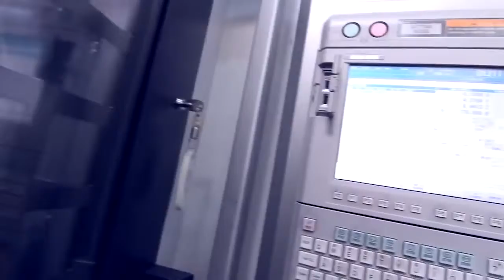五軸數控機械果然非同壹般，加工過程看著就是壹種享受